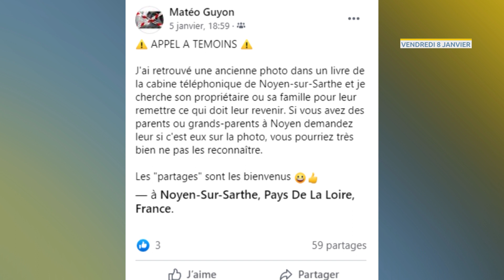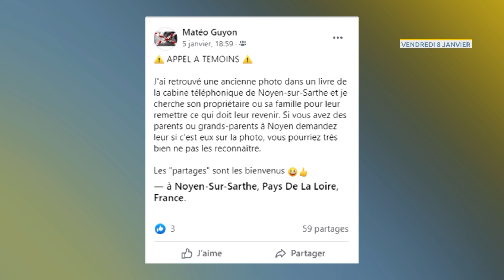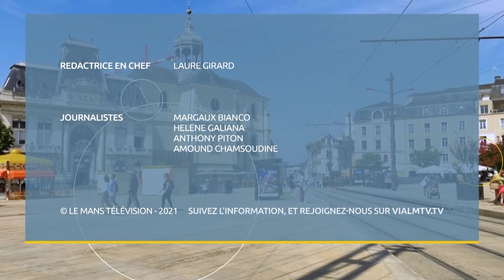Au Quotidien - L'info du vendredi 08 janvier 2021